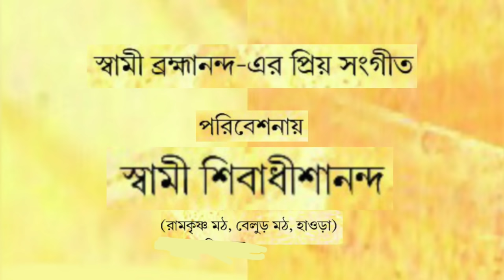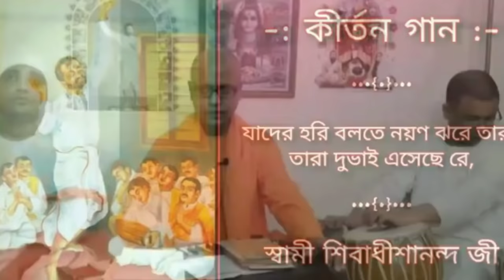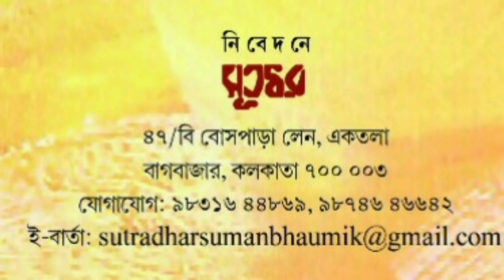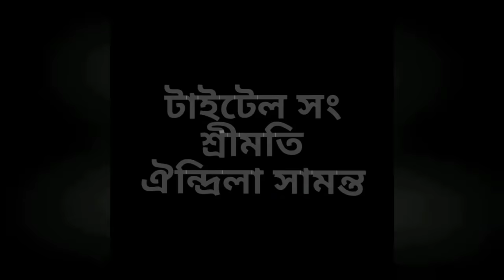শ্রীমৎ স্বামী ব্রহ্মানন্দের প্রিয় সঙ্গীতের কয়েকটি | Swami Shivadhishananda Maharaj | Pranaram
শ্রীমৎ স্বামী ব্রহ্মানন্দজী মহারাজের প্রিয় সঙ্গীত | SwamiShivadhishananda Maharaj | Pranaram Sangeet
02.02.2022